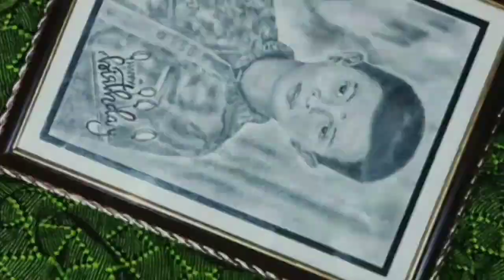Guruvayur temple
guruvayurtemple#guruvayurkrishnatemle#worldfamouslordkrishnatemple#sksmalayalees#famillyvlog#travelingvlog#guruvayoorampalam#guruvayoorsrikrishnatemple#guruvayoorsrikrishnatemplekerala#sksmalayaleesyoutebuchanel